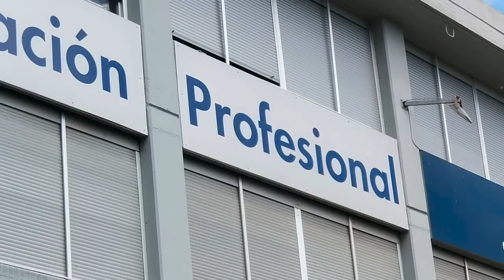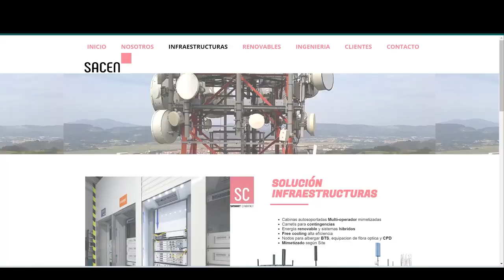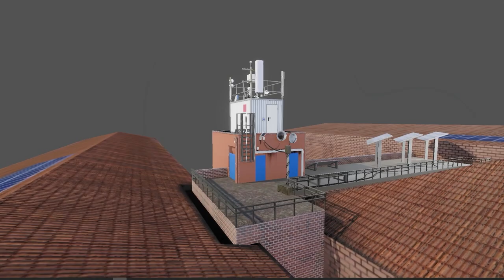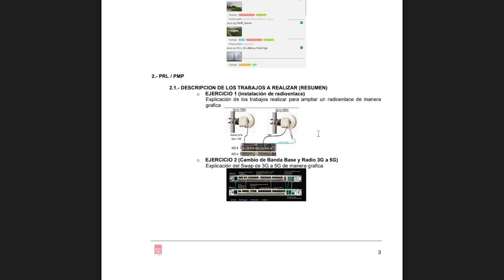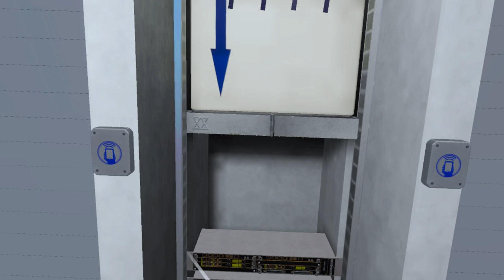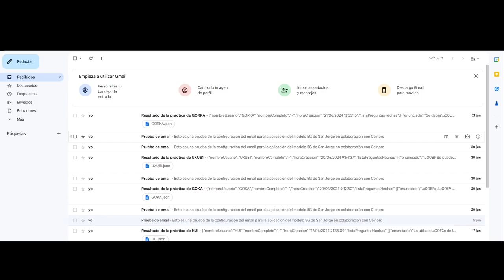SMART CABINET 5G VR - Proyecto Innovación - Ceinpro - FP Euskadi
En el proyecto de Innovación sobre la Cabina 5G, que realizamos en colaboración con el centro de formación profesional de San Jorge en Santurtzi, estamos virtualizando una cabina de comunicaciones 5G para que los alumnos aprendan su funcionamiento y practiquen sobre el mantenimiento y puesta en marcha de las distintas operadoras de telefonía.

CARACTERÍSTICAS DEL PROYECTO:
  ·Simulación en tiempo real
  ·Entornos virtuales 3D inmersivos

CENTROS PARTICIPANTES:
  ·Ceinpro
  ·San Jorge (Santurtzi)

TECNOLOGÍAS APLICADAS:
  ·VR
  ·AR

Ceinpro es un centro autorizado y homologado por el Departamento de Educación, Universidades e Investigación del Gobierno Vasco para impartir enseñanzas de Ciclos Formativo en Donostia-San Sebastián.